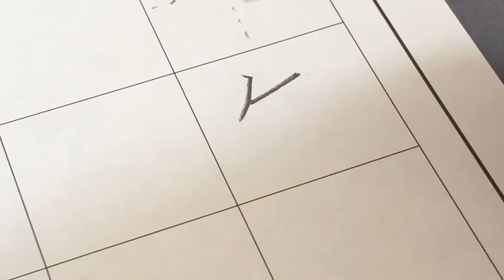小学四年生で習う漢字【失】を書いてみましょう。たん藍が書く美字人になる一文字動画、書き方書き順ワンポイントレッスン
小学４年で習う漢字「失」を書いてみましょう
ーーーーー
LINE公式アカウント